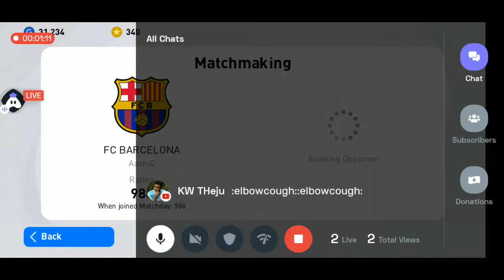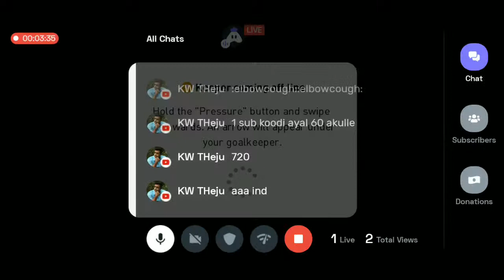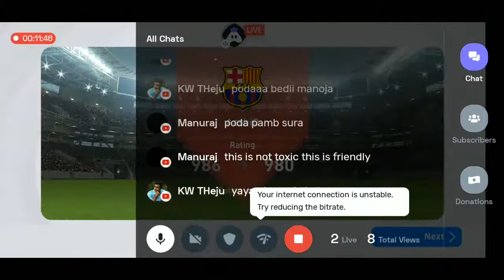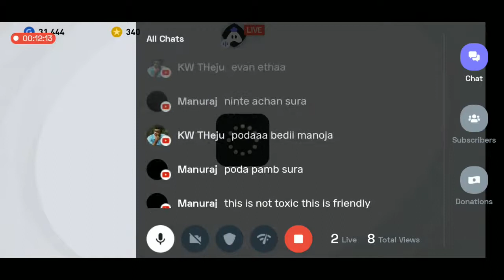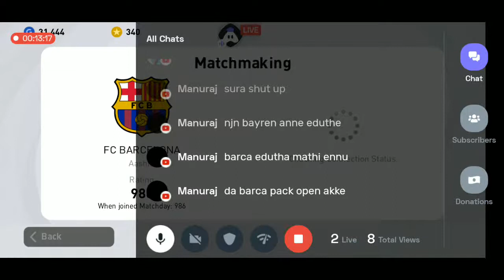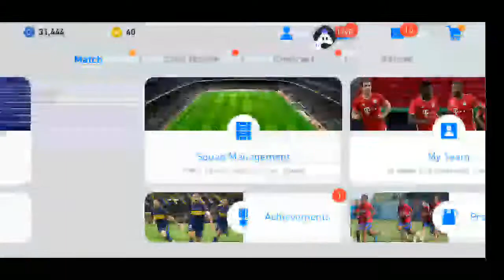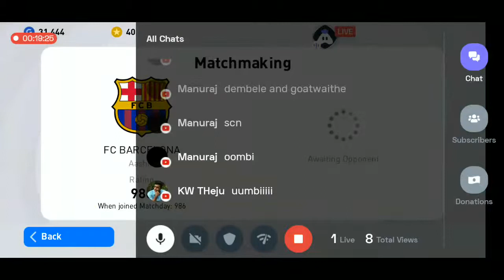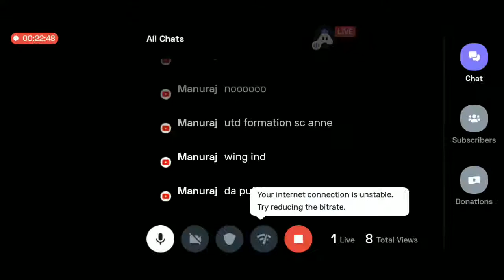Pes | Chill Stream :)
Hey folks! Watch me play Multiple Accounts!